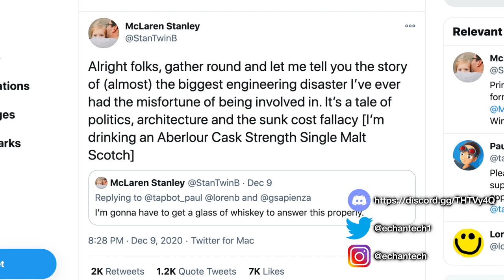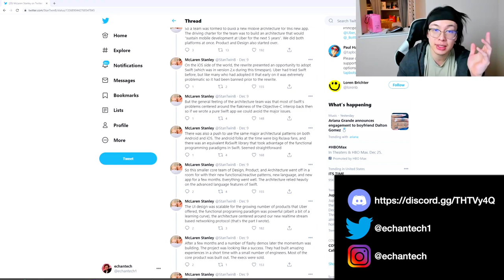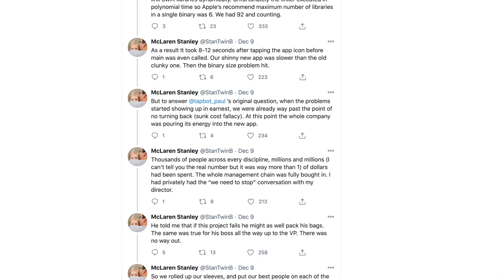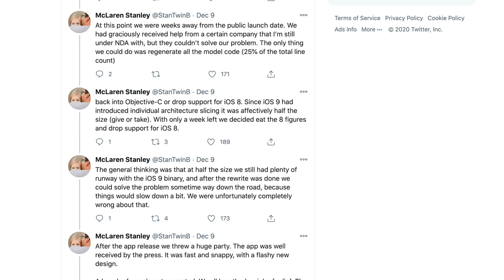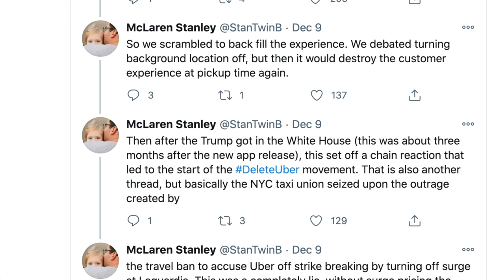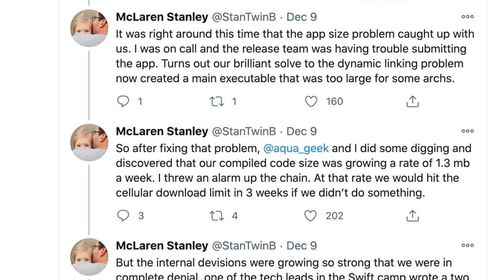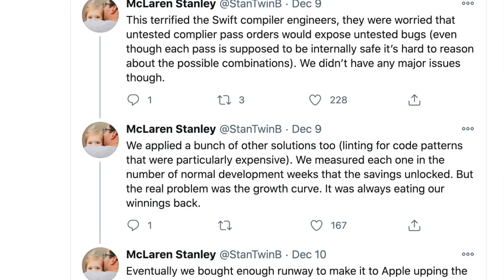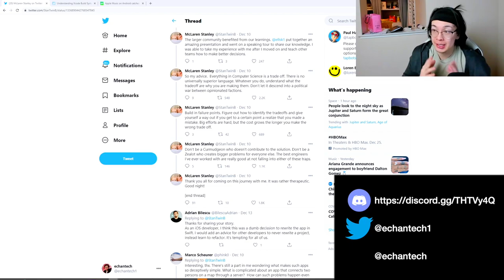Engineer Learnings: Uber's MASSIVE Mistake! What You Can Learn From This!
In 2016, Uber rewrote their iOS app into a new language and new architecture. But it ran into major issues and almost killed their app with near catastrophic results.

This video will examine the testimony of a lead engineer of the project. We will analyze what happened and what we can learn from this experience.

► Social!